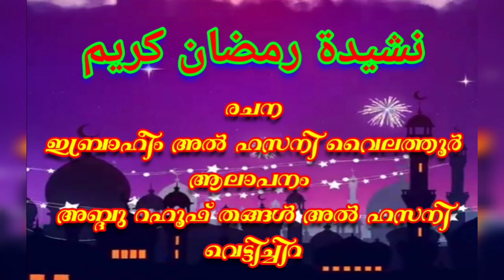റമളാൻ നശീദ , ഇബ്രാഹീം അൽ ഹസനി & റഹൂഫ് തങ്ങൾ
രചന :- ഇബ്രാഹിം അൽ ഹസനി വൈലത്തൂർ

ആലാപനം :- സയ്യിദ് അബ്ദു റഹൂഫ് തങ്ങൾ അൽ ഹസനി വെട്ടിച്ചിറ